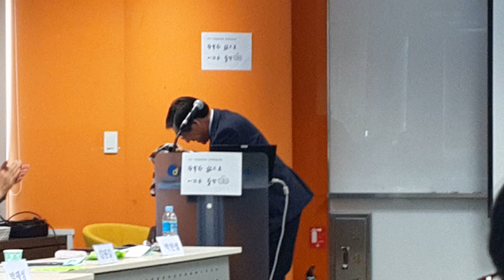행복한 마술 (2)